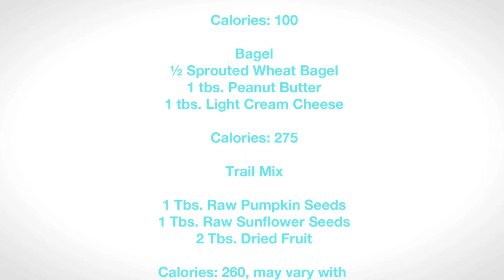Number One Nutrition Rule